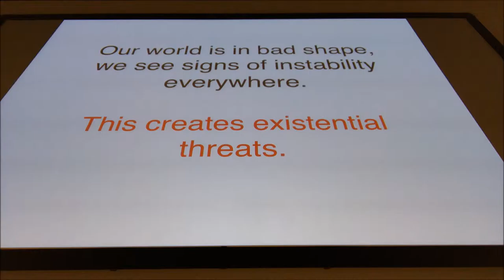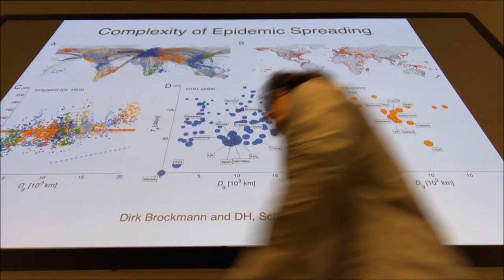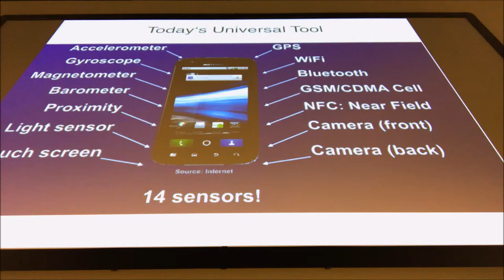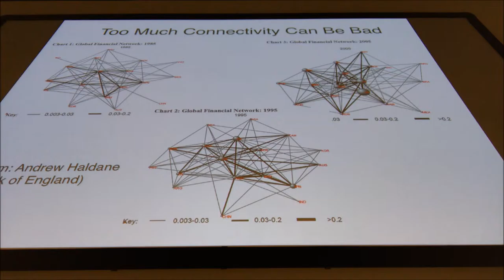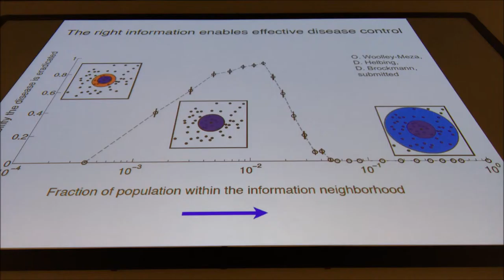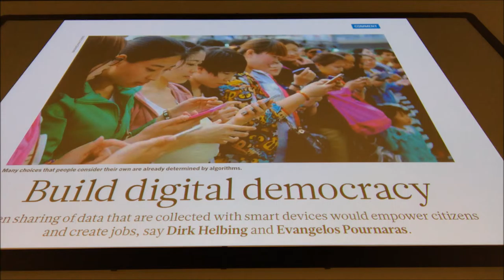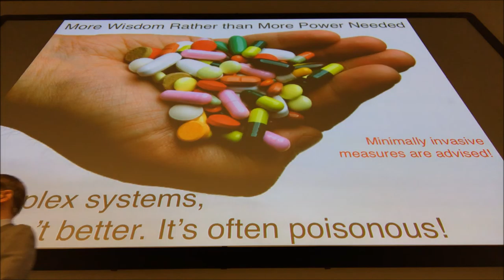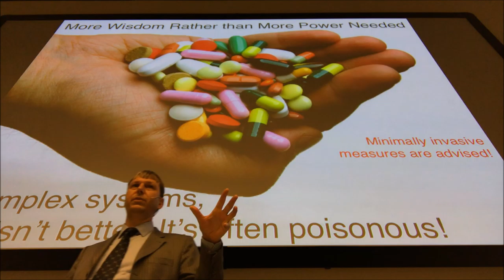How to Counter Diseases with Network Science and Participatory Systems